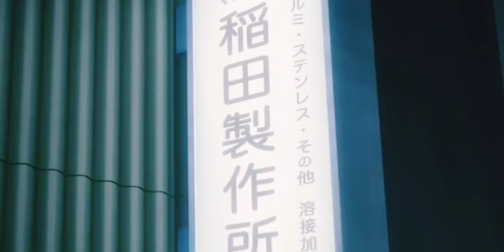Pertemuan Eiji (Lancer Evo V) dengan Blackbird (Porsche 911 Turbo) sub indo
Wangan Midnight